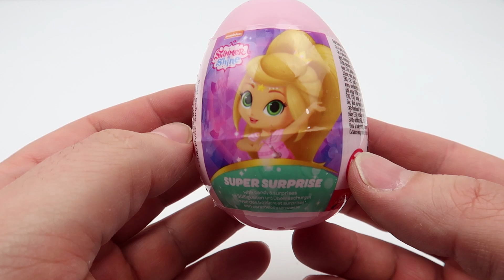Shimmer i Shine - Jajko Niespodzianka